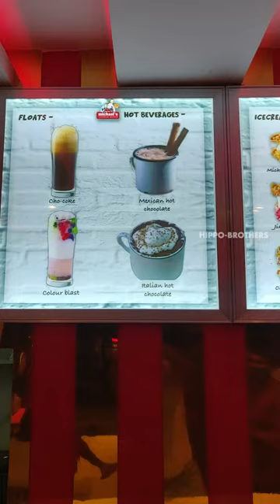New York Ice Cream Burger In Bangalore | Michael’s Icecream Burger - Bangalore